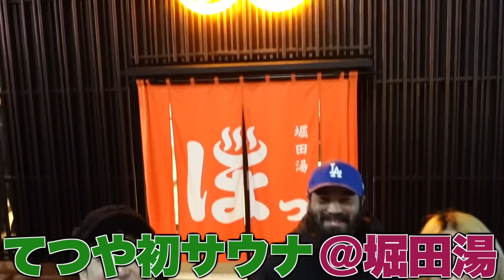堀田湯貸切！てつや初サウナ！ with KEYTALK たけまさ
今回お世話になった堀田湯さん！